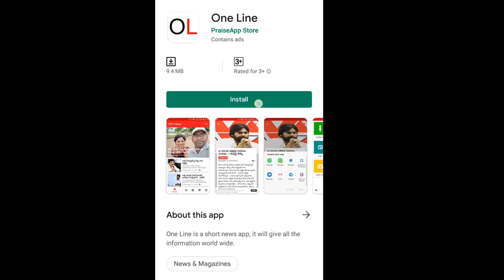Bhimavaram Ex MLA Meet Chandrababu | టచ్ లోకి భీమవరం MLA, జగన్ పై వెపన్స్ రెఢీ చేస్తున్న బాబు..?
టచ్ లోకి భీమవరం అంజిబాబు, జగన్ పై వెపన్స్ రెఢీ చేస్తున్న బాబు..? | Bhimavaram Ex MLA Meet Chandrababu | PDTV News